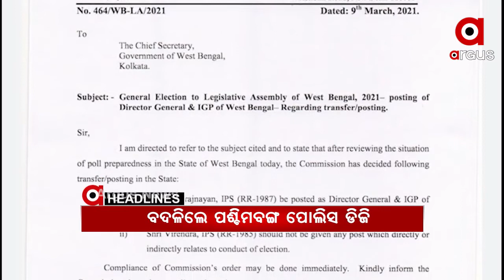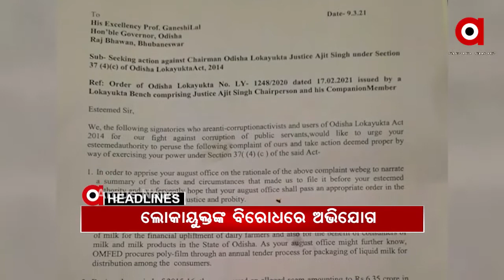Headlines 7Am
ବଦଳିଲେ ପଶ୍ଚିମବଙ୍ଗ ପୋଲିସ ଡିଜି.
ଆଜି ନୂଆପଡ଼ା ଯିବେ ମୁଖ୍ୟମନ୍ତ୍ରୀ...
ଜଳିଲେ ଜଳୁ ଶିମିଳିପାଳ, ଆମେ ଖେଳିବୁ...
ପାରାଦୀପରେ ହେବ ଅତ୍ୟାଧୁନିକ ପ୍ଲାଷ୍ଟିକ୍‌ ପାର୍କ...
ଯାଜପୁରରେ ନାବାଳିକା ଛାତ୍ରୀଙ୍କୁ ଗଣଦୁଷ୍କର୍ମ ମାମଲାରେ 4 ଗିରଫ...
ମୁଣ୍ଡ ବାଡ଼େଇଲେ ବି ବଦଳିଲାନି ମନ୍ତ୍ରୀଙ୍କ ମନ...
ସଂରକ୍ଷଣ ସୀମା ବୃଦ୍ଧି ପ୍ରସଙ୍ଗରେ ସବୁ ରାଜ୍ୟକୁ ପ୍ରସ୍ତାବ ମାଗିଲେ ସୁପ୍ରିମକୋର୍ଟ...